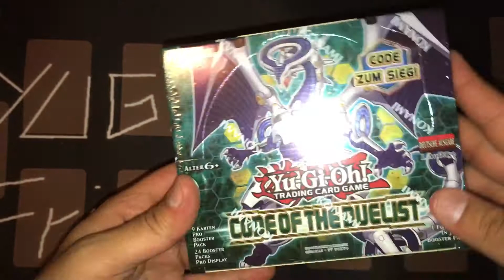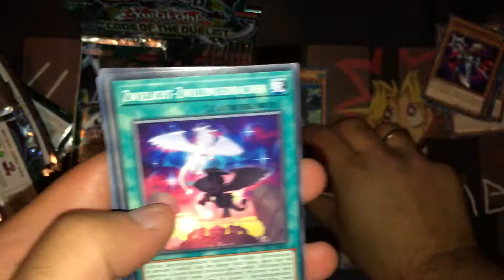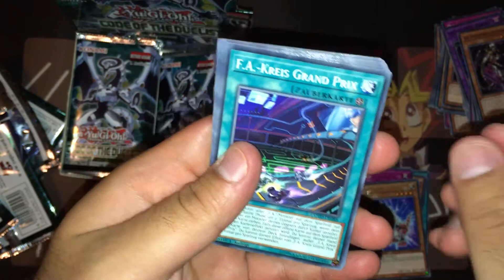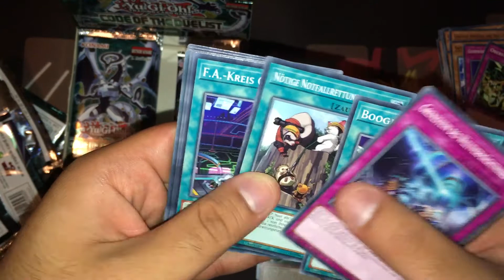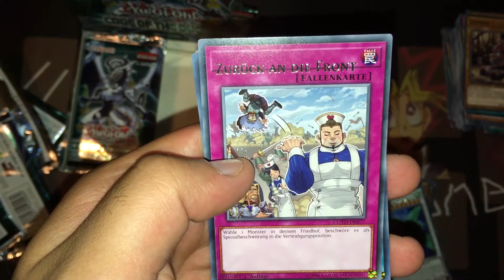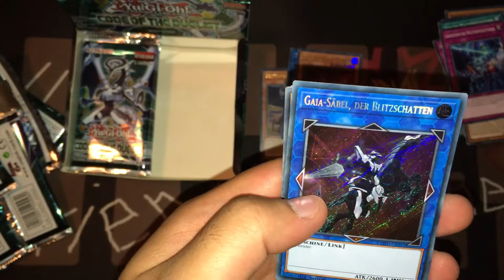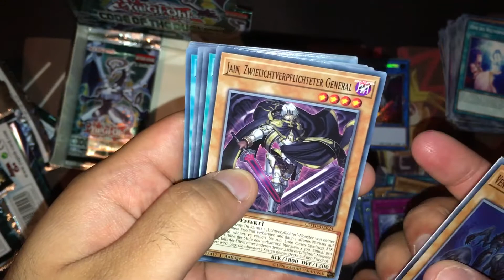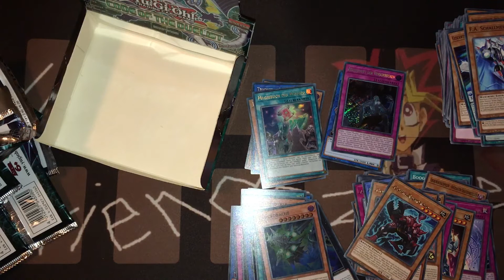YuGiOh Code of The Duelist Display Unboxing German